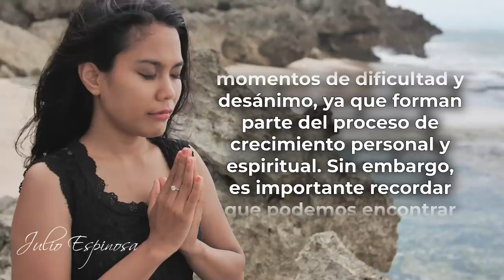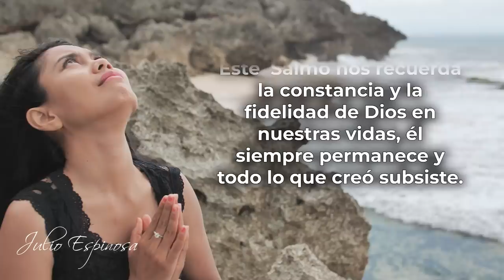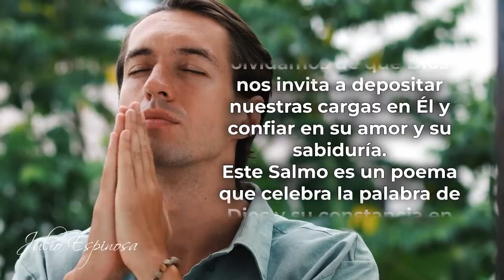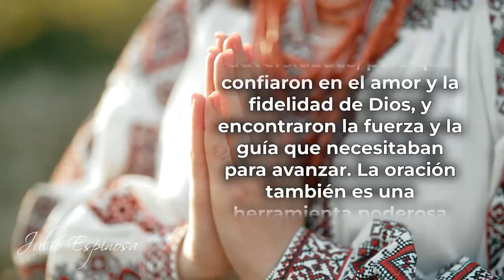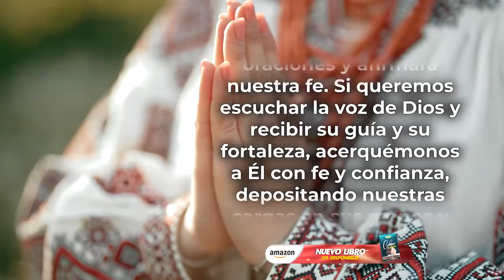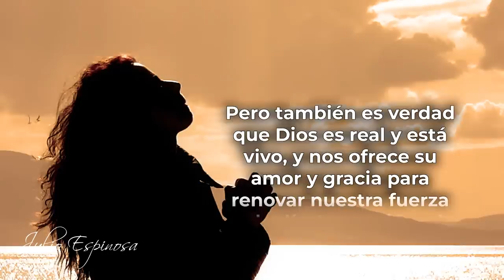MI DEVOCIONAL HOY 📖 JUEVES "TENDRÁS FUERZAS RENOVADAS" | Julio Espinosa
MI DEVOCIONAL HOY 📖 JUEVES
"Tendrás fuerzas renovadas”

El libro de Salmos, capítulo 119, versos 89 y 90 dice: “Tu eterna palabra oh Señor, se mantiene firme en el cielo. Tu fidelidad se extiende a cada generación y perdura igual que la tierra que creaste”.

Te invito a reflexionar en esto: Es normal que en la vida pasemos por momentos de dificultad y desánimo, ya que forman parte del proceso de crecimiento personal y espiritual. Sin embargo, es importante recordar que podemos encontrar fuerza y apoyo en nuestra fe y en la palabra de Dios. Este  Salmo nos recuerda la constancia y la fidelidad de Dios en nuestras vidas, él siempre permanece y todo lo que creó subsiste.

Esta verdad nos muestra que Dios es fiel y constante en su amor hacia nosotros, y que su palabra nunca fallará. Podemos confiar en Él y en su plan para nuestras vidas; él no miente, ni se equivoca. Cuando nos sentimos vulnerables y desanimados, busquemos en la palabra de Dios y en la oración la fuerza y la guía que necesitamos para seguir adelante. También es útil rodearnos de personas de fe y de buen testimonio que nos alienten y nos ayuden a mantenernos enfocados en nuestra fe. Dios está siempre con nosotros, y nos sostendrá en los momentos de debilidad y duda.

🤩 PARTICIPA EN EL SORTEO DEL DÍA DE LAS MADRES 🤩
👇"LLENANDO EL SIGUIENTE FORMULARIO" 👇

Todos los videoclips e imágenes usados en este vídeo están licenciados con con el titulo MDH / YT / Si tienes fe, no dudes / 19 MAYO 2023